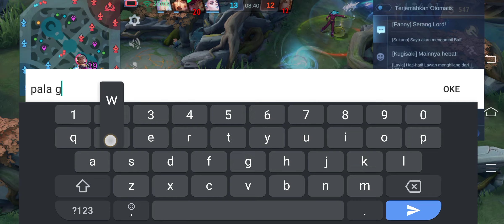edith roamer sedikit tipsnya semoga bermanfaat kalap guys 🔥🔥🔥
Yuk Follow !!!